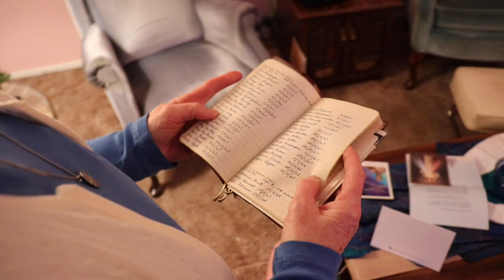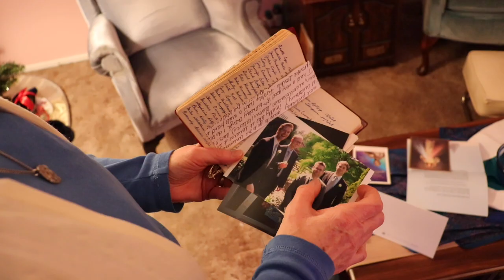The Beauty of Consecrated Life - Sr. Connie Harkin & Sr. Mary Jeanne Davidson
For the World Day for Consecrated Life, we spoke with the two School Sisters of Notre Dame still working in our archdiocese. Speaking from their home in Peace River, the sisters discussed their powerful vocation stories, the great value they see in religious life, and their advice to people today discerning the call to consecrated life.

There is some audio issues with this recording due to a buzzing coming off of our microphone. We apologize for the inconvenience.